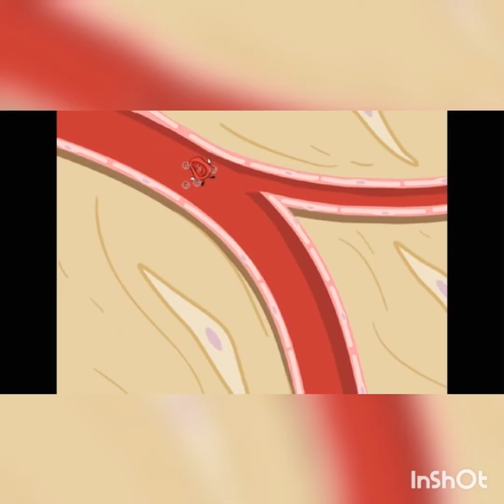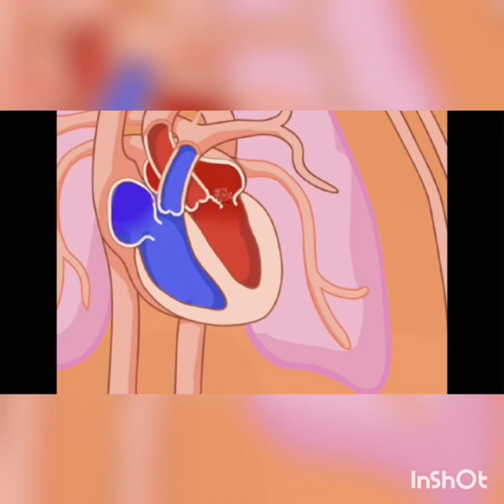[Kindergarten 2] The Journey of The Blood - SciencExpert